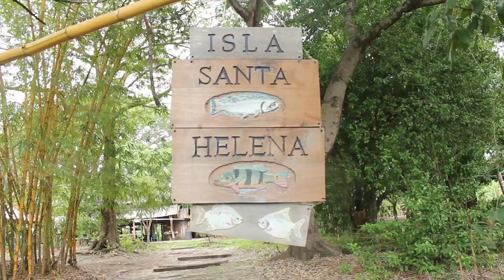Finca Santa Helena, Vichada, ecoturismo en Vichada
Un lugar espectacular para caminar y descubrir una naturaleza privilegiada y exuberante.